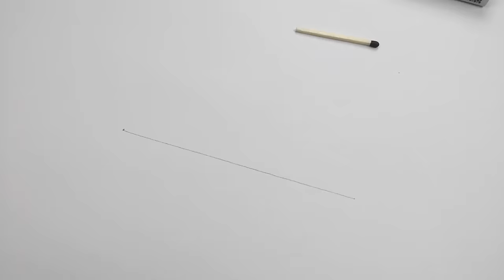How to make a Piano from Matches with Glue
How to make a Piano from Matches. I you like matchstick creations, and art with matches,  you will like it :) I used over 500 matches. It took me 7 hours to make the piano and 5 hours to edit the video. I hope You like it :)